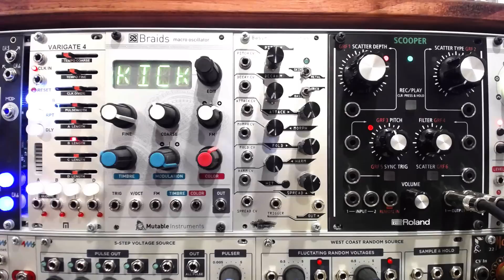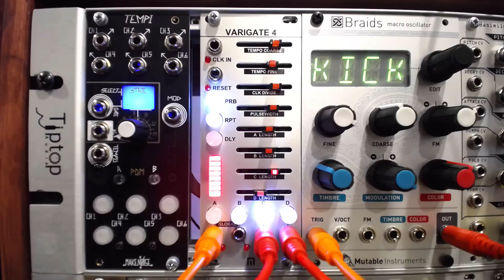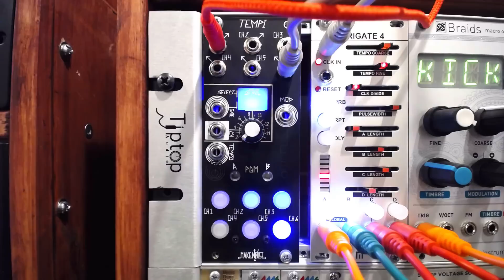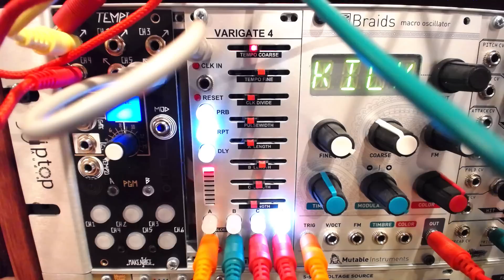16 Step Eurorack Drum Patterns And Fills With Varigate 4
One of the most asked questions about the Varigate 4 is how to generate patterns longer than 8 steps. To pull it off, we employ an old friend to do the trick for us: the Eurorack sequential switch.

Voltage Control Lab is the first school dedicated to Modular Synthesis, offering online courses and private instruction in Hardware and Software Synthesis and Sound Design. We are currently enrolling Modular 101: Intro to Eurorack for newer modular adventurers, as well as more advanced courses like Sound Design 101 and The Many Faces of Maths for more experienced sound spelunkers. Join us!